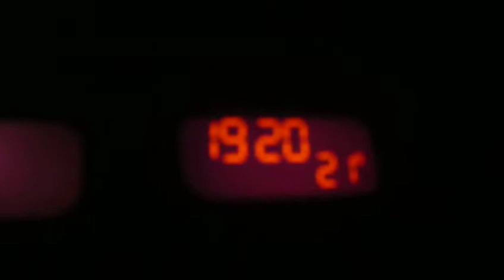Porto à noite - 26 de Outubro de 2014 - 010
Porto à noite - 26 de Outubro de 2014